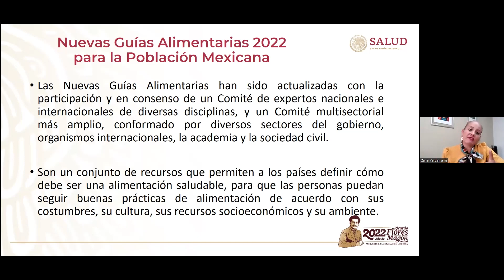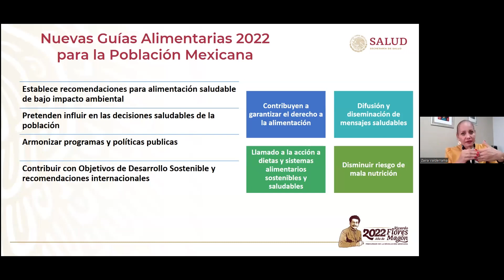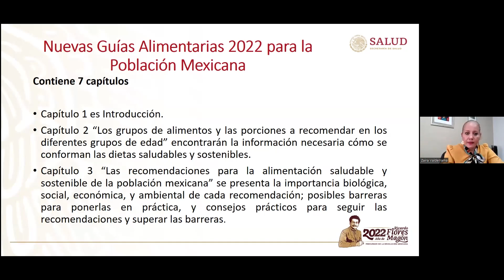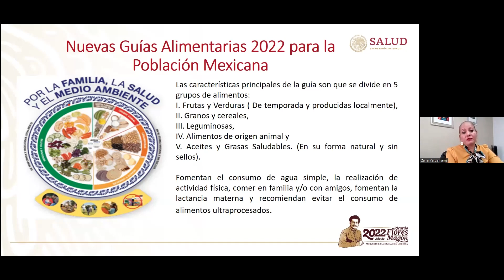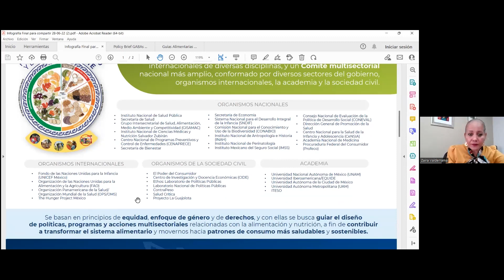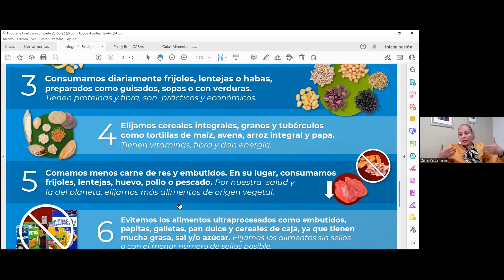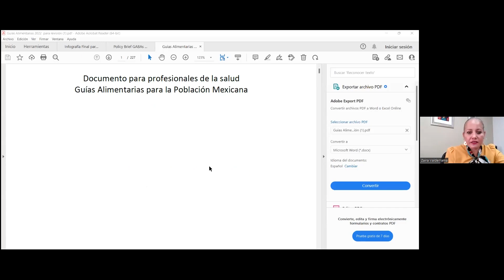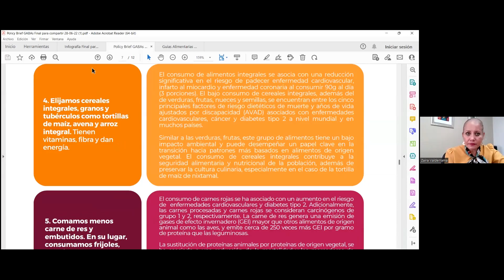Diálogo Virtual "Alimentación Saludable y Sostenible"